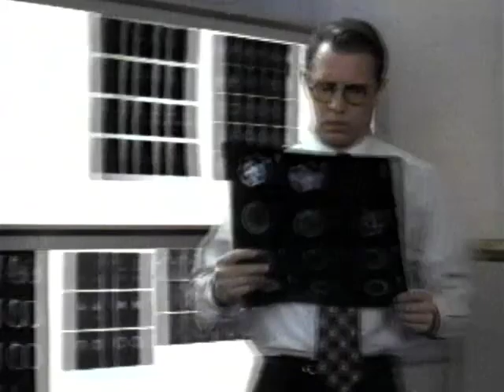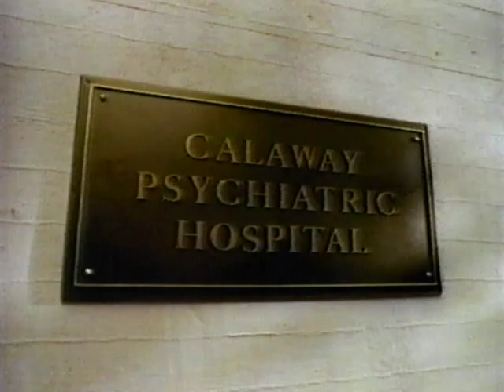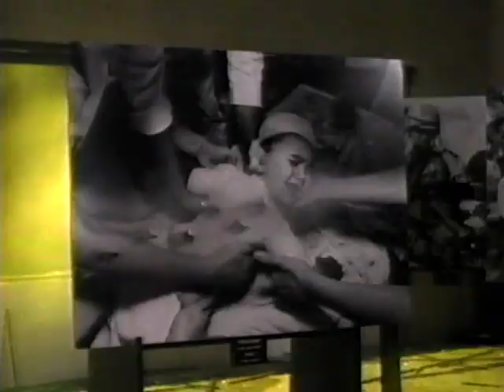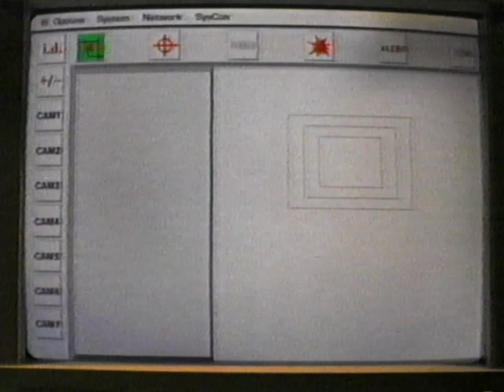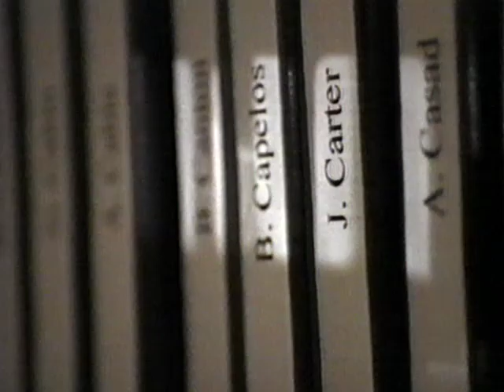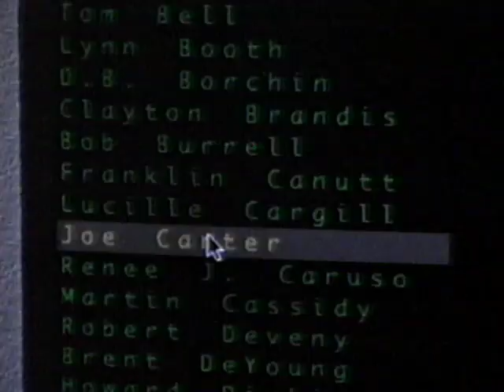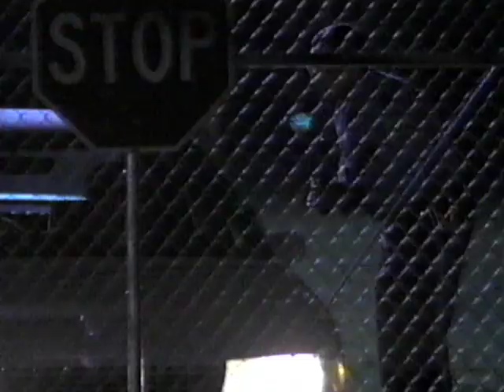Nowhere Man D